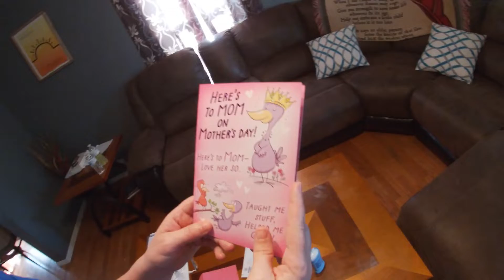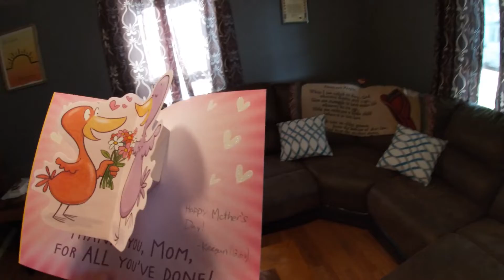HAPPY MOTHER'S DAY! |Surprising My Mom With Special Gifts On Mother's Day!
I delivered my mom's gifts to her personally and she really loved them very much!

HAPPY MOTHERS DAY From Soda Giant!

Cookie Run Kingdom: TankardWood (Friend me and I’ll make sure to friend you back!)